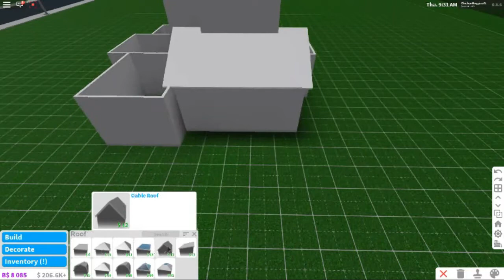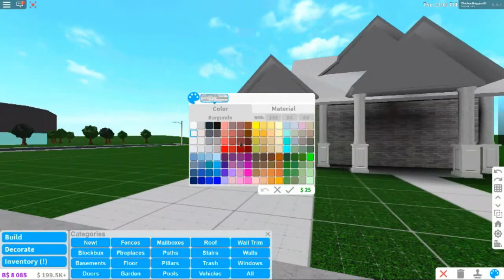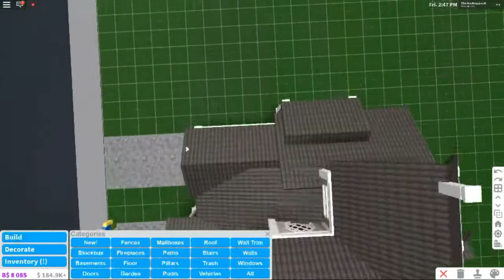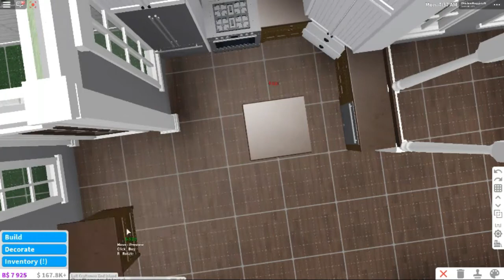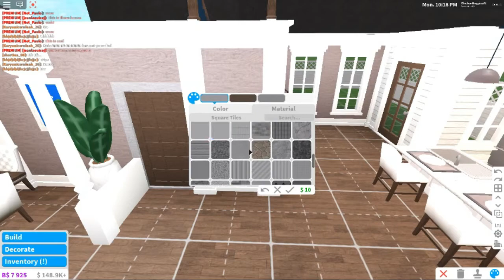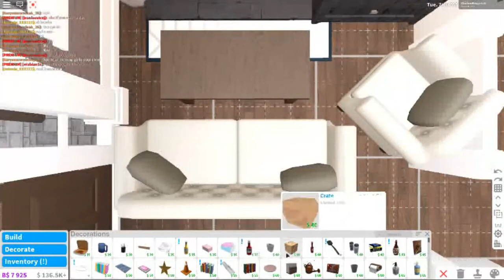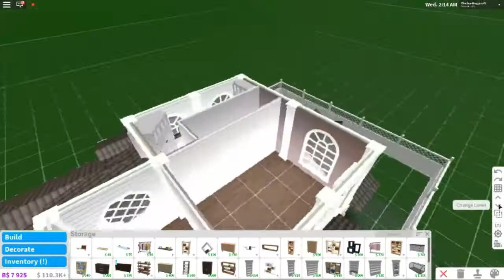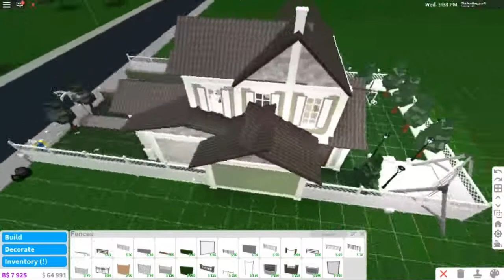Bloxburg New Update | Family Craftsman Home | $150k